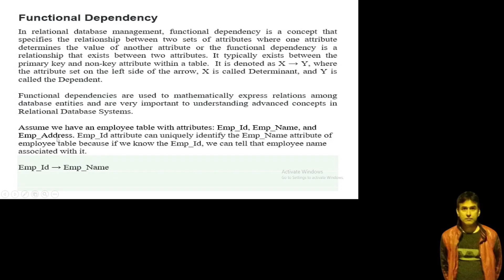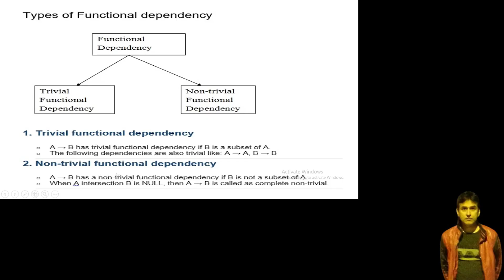Functional Dependency | Functional Dependencies in DBMS | Trivial & Non Trivial FD | Types of FD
In this video Viewers and student would know about Functional Dependency and Types of Functional Dependencies of Database. They would also know difference between DBMS and RDBMS. The aim of this course is to build the foundation of database design, implementation and management from theory
and practical perspectives. The focus of this course would be on design and development of relational model and
relational query languages associated with such model. It will also introduce some recent developments in databases
such as semi-structured data and the relationship between databases. The basic concepts of concurrency control,
Normalization, ER Model and transaction processing will also be covered. In addition to the theoretical concepts, the
course through the lab section, and programming assignments and projects, will require students to use the Oracle and
optionally MySQL database systems and develop term projects.